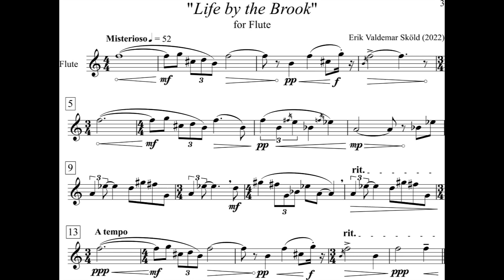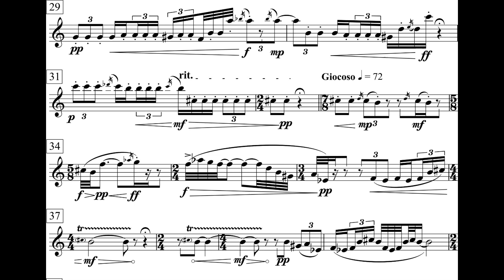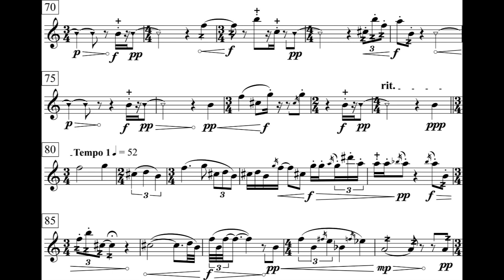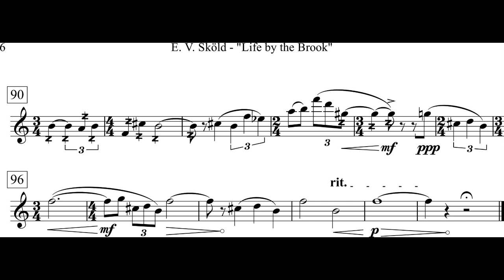Erik Sköld - Life by the Brook for Flute (2022) [Score-Video]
Erik Sköld - Life by the Brook for Flute (2022)

Marianne Thomsen Clement, flute